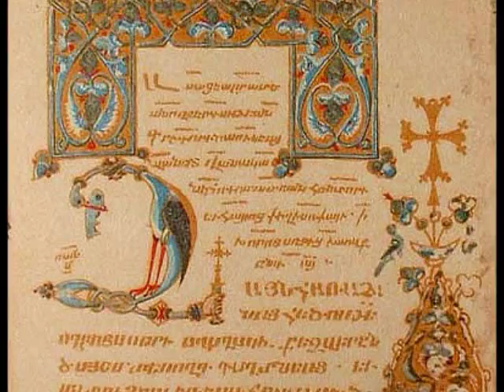Ամենասուրբ Երրորդութեանն.Սուրբ Սարգիս և Սուրբ Գևորգ